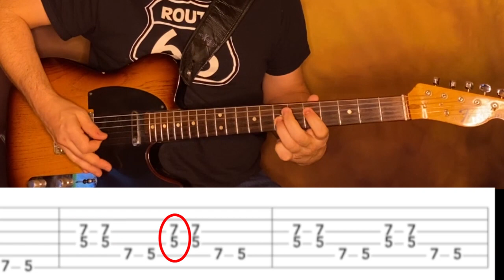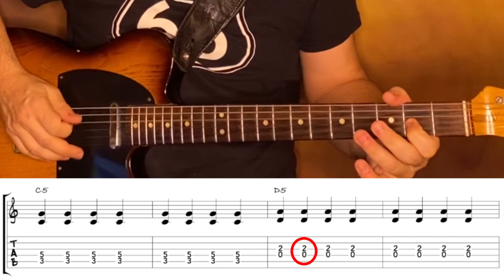Como Tocar en Guitarra Heroes de David Bowie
Segunda entrega de esta colección de canciones para tiempos de coronavirus. Os la proponemos en 2 versiones, una normal para iniciados y una ameba para los que aún no tocáis nada o tocáis muy poquito. Si quieres dar una clase online con nosotros resérvala